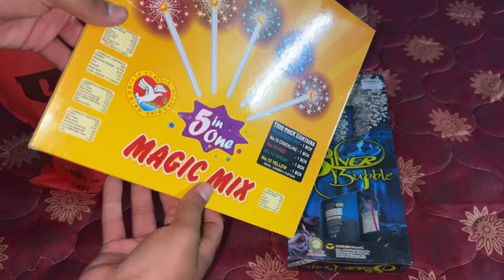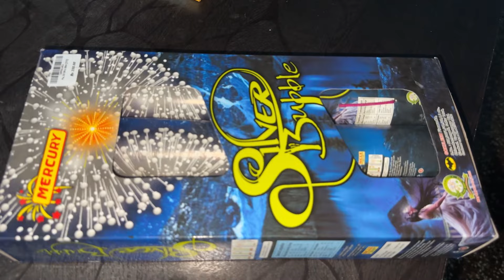Diwali day 1 :- DHANTERAS VLOG // home vlog // diwali vlog part 1 , bijli bam , crackers , sutli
Diwali  day 1 :- DHANTERAS VLOG // home vlog // diwali vlog part 1 , bijli bam , crackers , sutli bomb